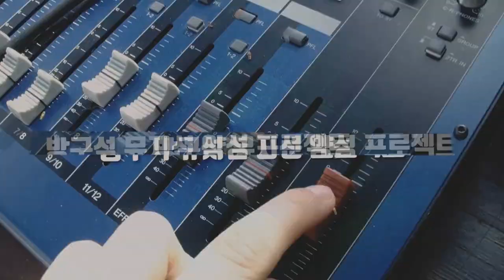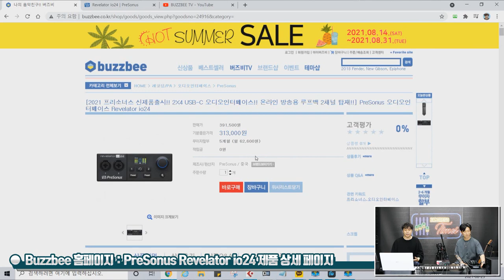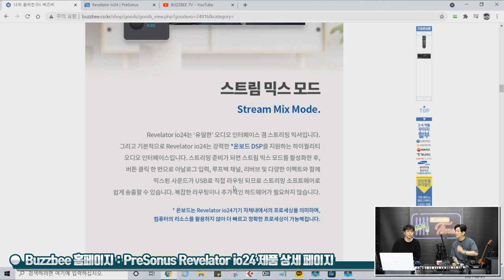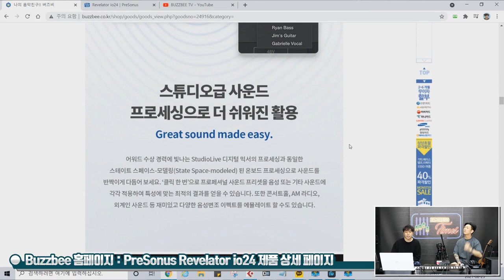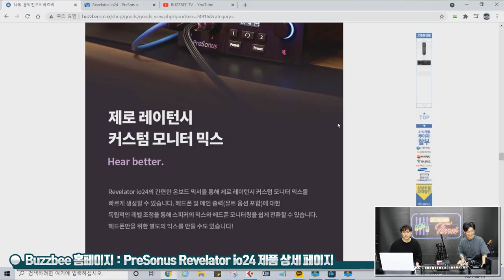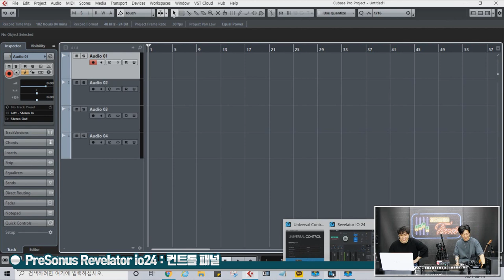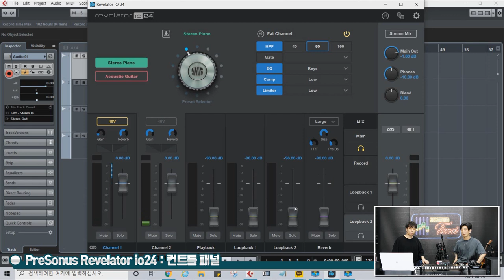[RecordingTimes 371회] PreSonus 오디오인터페이스 Revelator io24 1편